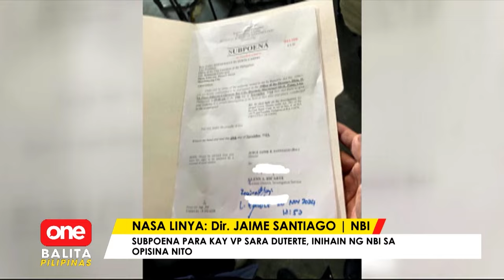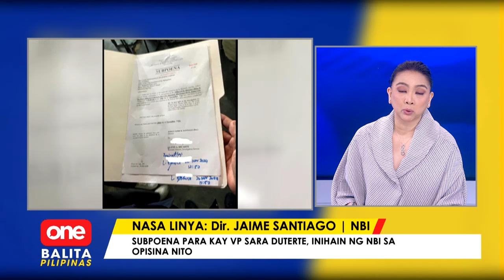OBP | Subpoena para kay VP Sara Duterte, inihain na ng NBI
OneBalitaPilipinas | Handa raw humarap si Vice President Sara Duterte sa NBI matapos siyang ipa-subpoena dahil sa pagbabanta sa buhay ni Pangulong Bongbong Marcos.

Muli naman nilang iginigiit na "conditional threat" lamang ito, kung saan gaganti lang daw ang Bise kapag may nangyari sa kanya.

Kaugnay niyan at iba pang isyu, nakausap natin si NBI Director Jaime Santiago.